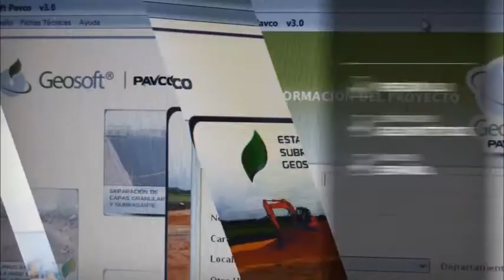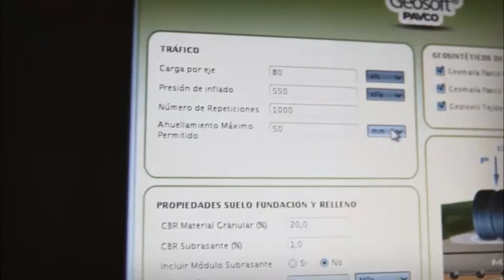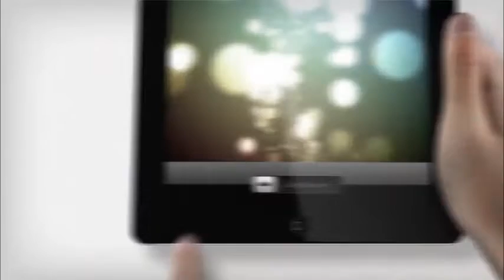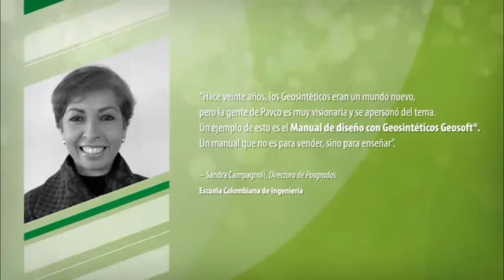Geosistemas Pavco Wavin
En Geosistemas Pavco Wavin Sabemos lo que se Requiere en una Gran Obra